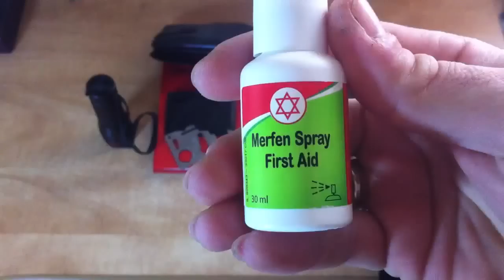Моя Edc сумка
Что я ношу с сoбой